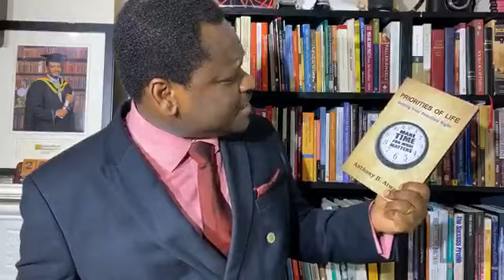TO OVERCOME DISTRACTIONS PUT GOD'S KINGDOM FIRST IN EVERYTHING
Distractions prevent you from concentrating on what is most  important in life. Distractions can confuse you and make you busy for nothing.

When you put God first, He will teach you what is important, provide you with the resources you need for life and godliness, He will  prevent the evil one from leading you astray  to do what will harm you or what will  lead you to hell fire.

Putting God's kingdom first in everything is how life should be.

Join the service. You can also  share with friends.

Bishop Anthony Bright Atwam